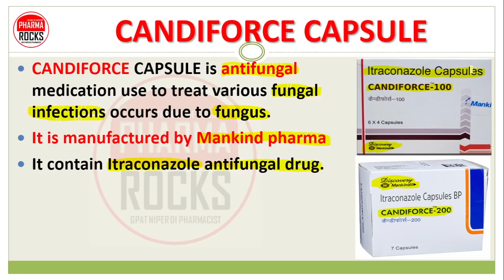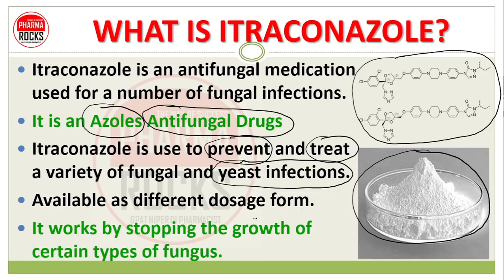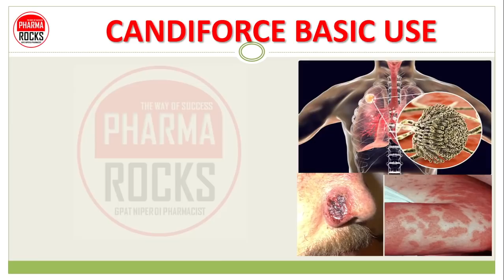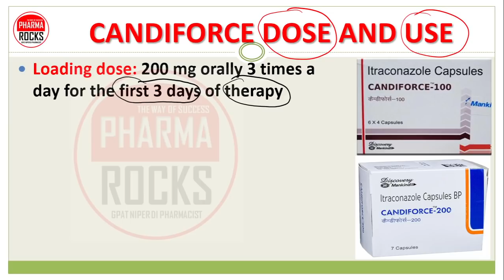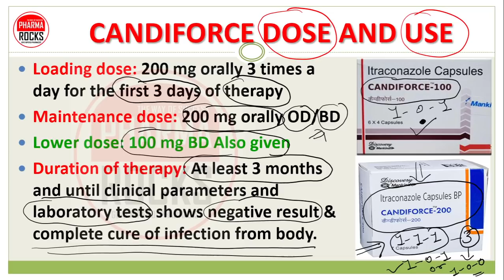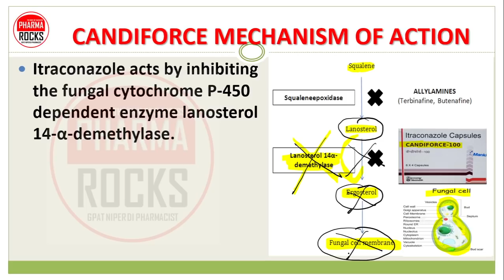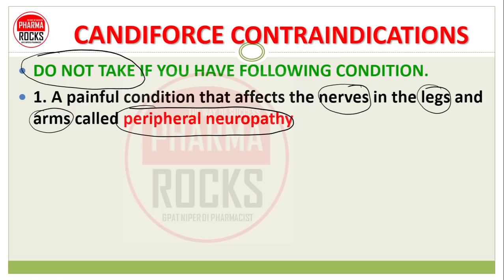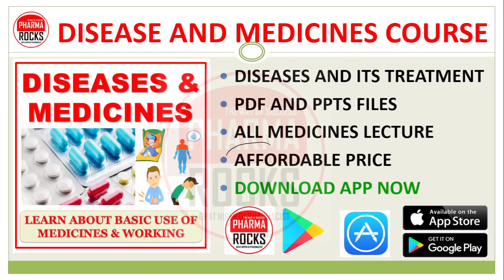CANDIFORCE CAPSULE, USE, DOSE, SIDE EFFECTS, WARNINGS, कैंडीफोर्स कैप्सूल की जानकारी सरल भाषा में,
ASSISTANT PROFESSOR
FOUNDER PHARMAROCKS
PHD SCOLAR (GTU AHMEDABAD)

📚 STUDY MATERIAL
👨🏼‍🏫 VIDEO LECTURE
📊 TEST SERIES